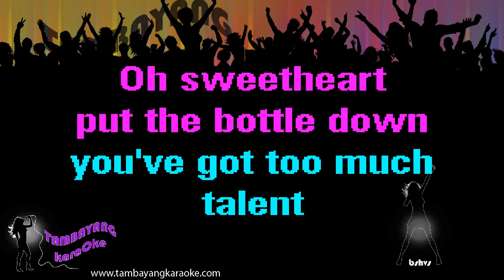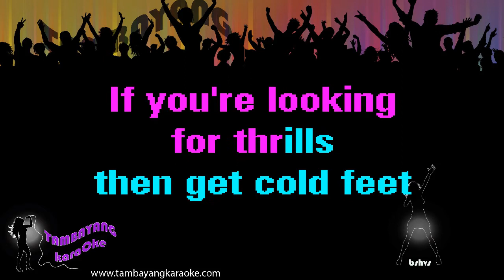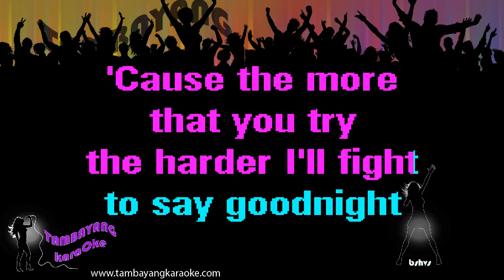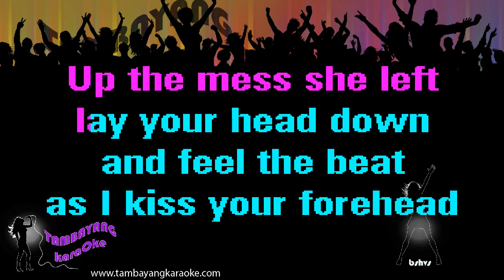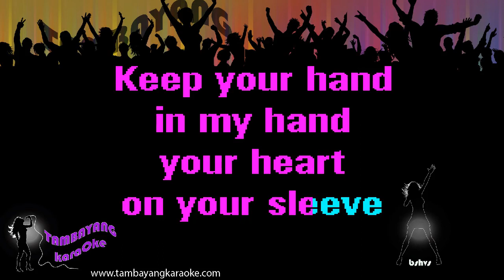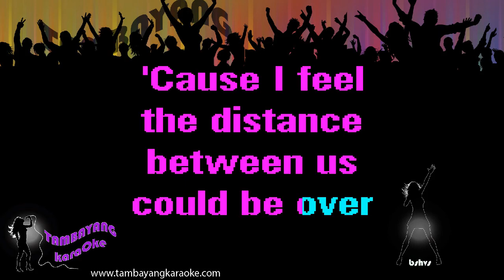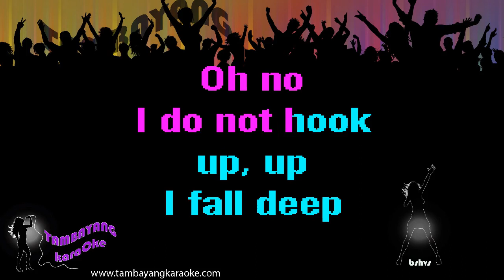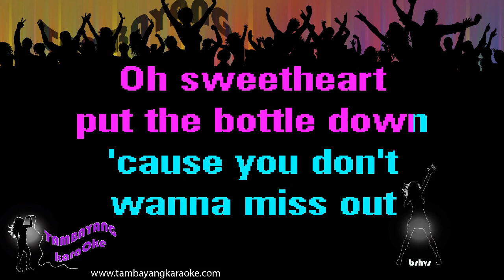I Do Not Hook Up by Kelly Clarkson